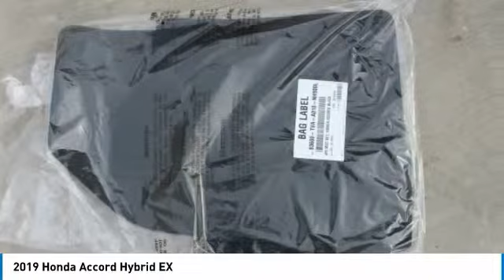2019 Honda Accord Hybrid 38187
2019 HONDA ACCORD HYBRID Mesa, AZ
Stock# 38187

6229 E Auto Park Dr